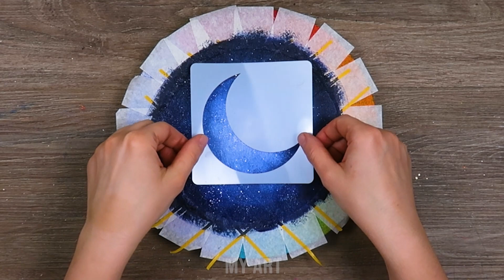How to Paint Abstract Circle Moon Art | Easy Tutorial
Here are ideas for simple acrylic paintings. These ideas would be suitable for any level of painter, including absolute beginners. I hope you enjoy!